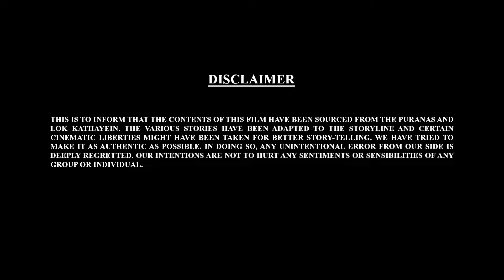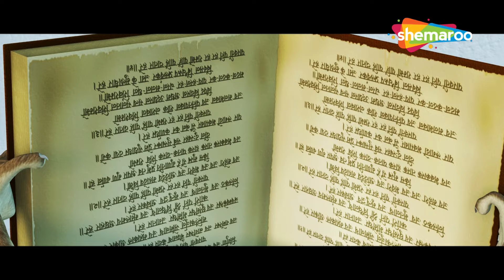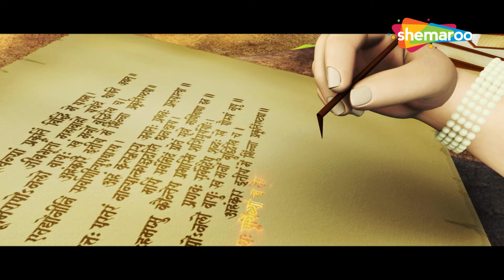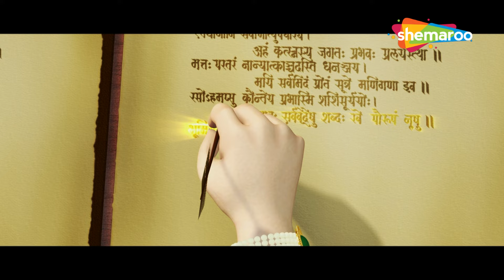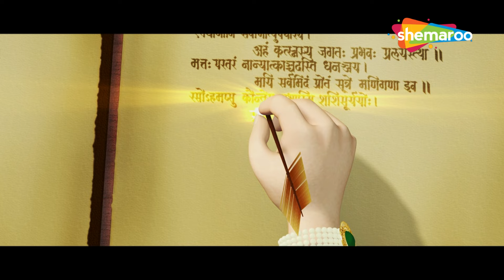Let's Watch Bal Ganesh ki Kahaniya In 3D Part - 08 | Shemaroo kids Tamil